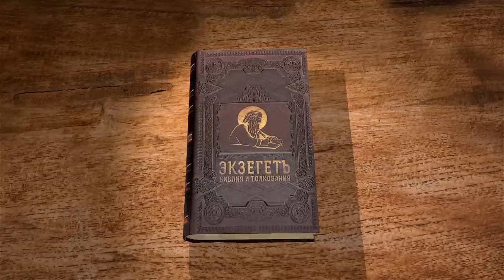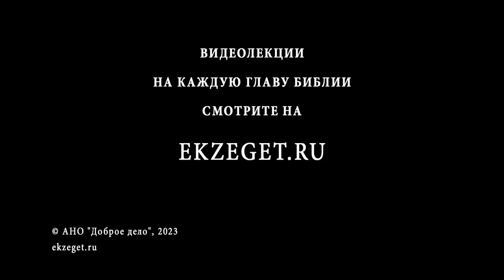Книга Премудрости Соломона. Глава 4 "Почему праведники так рано умирают?" Священник Стефан Домусчи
Команда Экзегет.

Библейский портал Экзегет вместе с иереем Стефаном Домусчи предлагает курс лекций по книге Премудрости Соломона.
В древности авторство книги приписывалось царю Соломону, в 20-м веке стали в этом сомневаться. Текст книги является священным писанием.

🔸  Наставление в благочестии
🔸  Род человеческий. Духовная традиция
🔸  Почитание праведности
🔸  Чистота души. Верность Богу
🔸  Совершенность праведника
🔸  Кончина мудрого. Осознание грехов
🔸  Божественное промышление